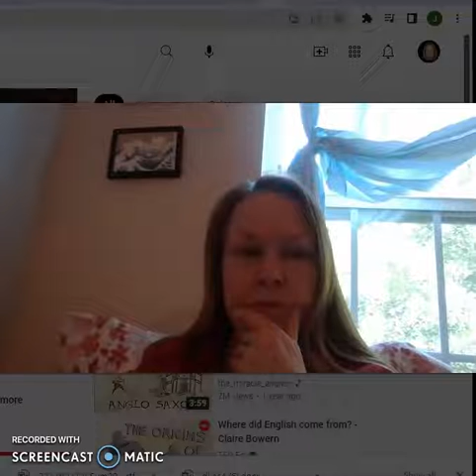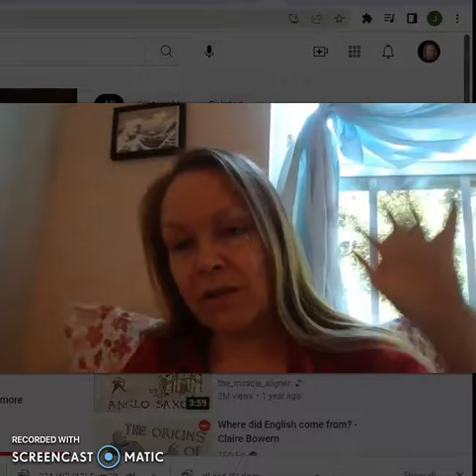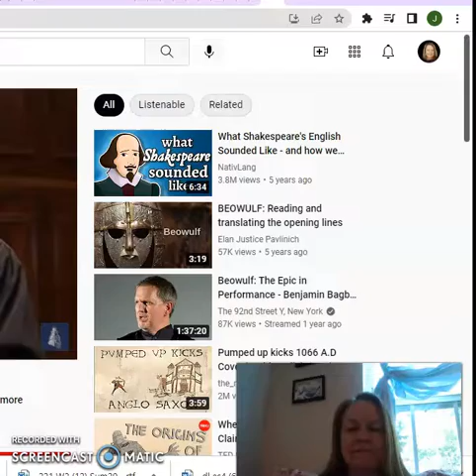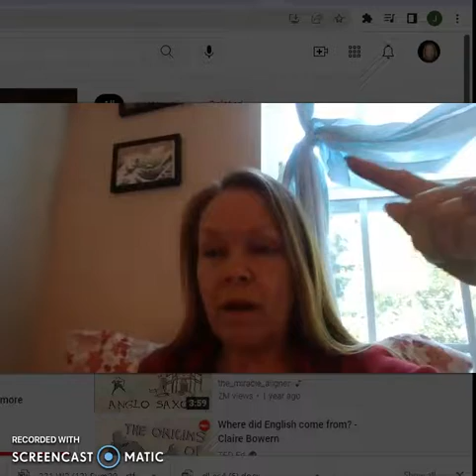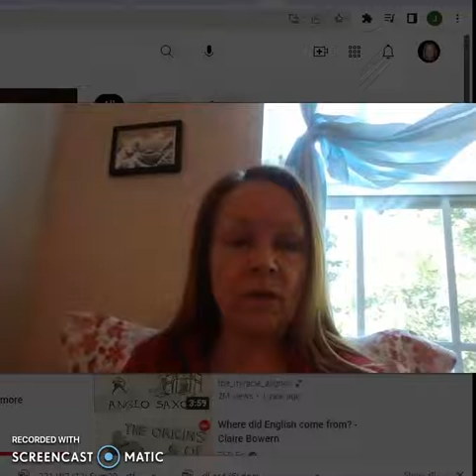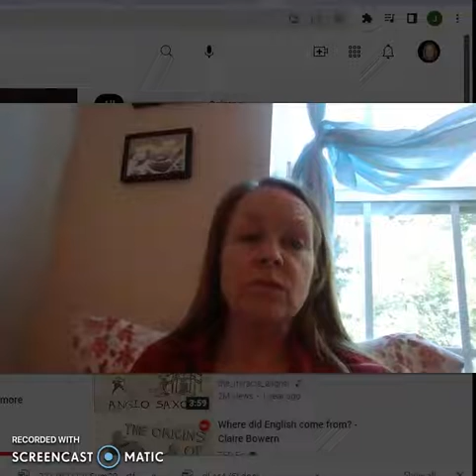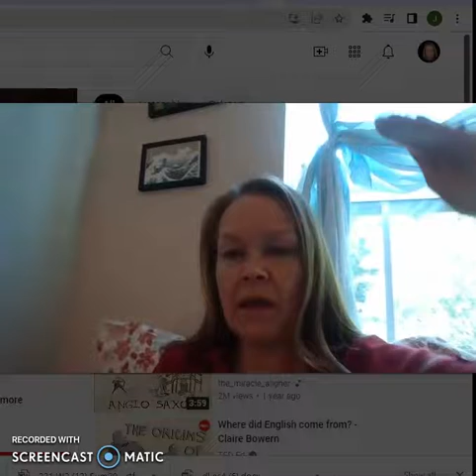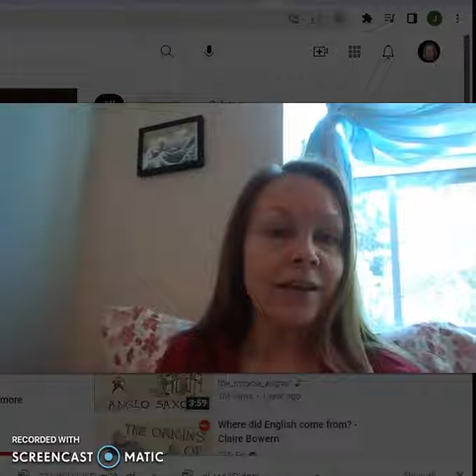The Old Ages--Literature of the Middle Ages and Renaissance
Video version of the Old Ages portion of our weekly lecture